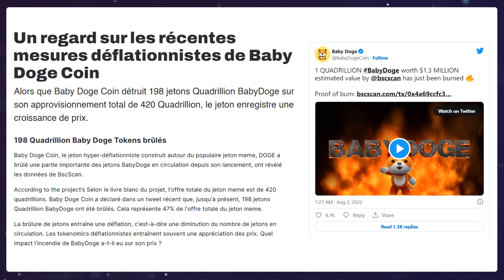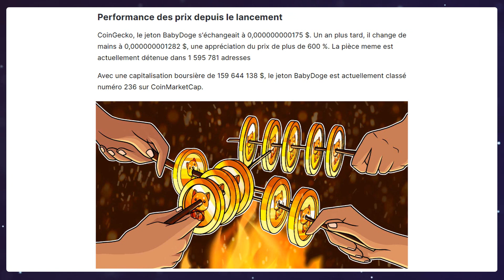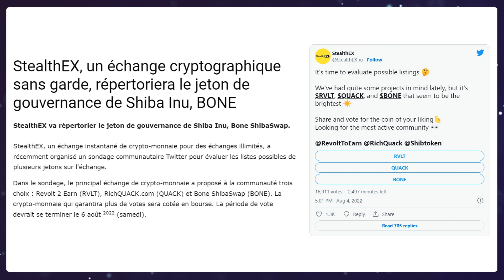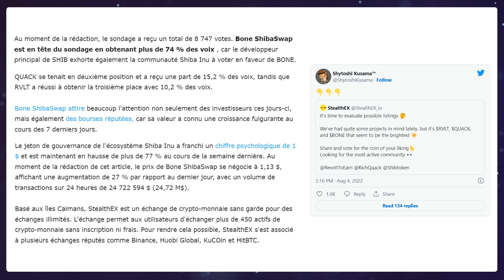🚨 BABY DOGECOIN : LES DERNIERS BURN 🔥 SHIBA INU BONE NOUVEAU LISTING 🚀 (actu crypto BabyDoge SHIB)